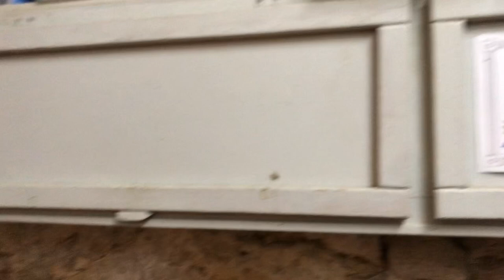Lavori in casa, quando ci si fa prendere la mano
Lavoretti fai da te di manutenzione ordinaria skyrocketing to the hell.
Ero partito dallo scrostare un po' di intonaco dalle pareti, perche' si stava distaccando a causa dell'umidita' eccessiva.
Poi ho trovato altro intonaco. Ed altro ancora.  Ed ancora, e via cosi'.
E poi il pavimento. Sollevo una piastrella.
E sotto ce n'e' un'altra.
Ed un'altra. Ed un'altra ancora. e cosi' via.
E da questo alla devastazione e saccheggio, il passo e' breve.
E Wojtila disapprova il mio comportamento.
Voi direte, ma a noi che cxxxx ce ne fotte dei lavori in casa?
Boh, pero' mi pareva interessante, volevo salvare questo video da qualche parte e cosi' l'ho messo su youtube.